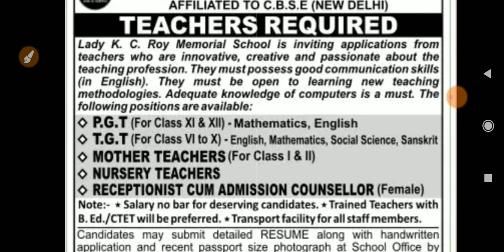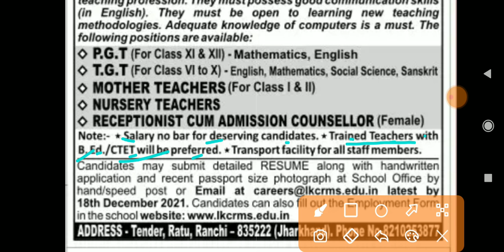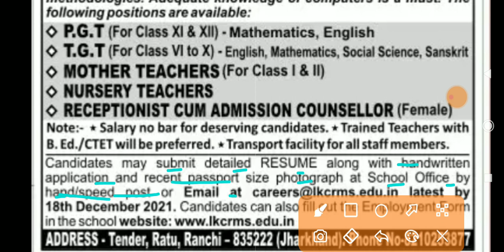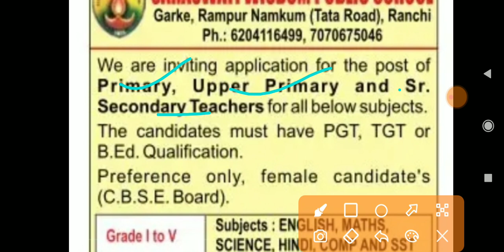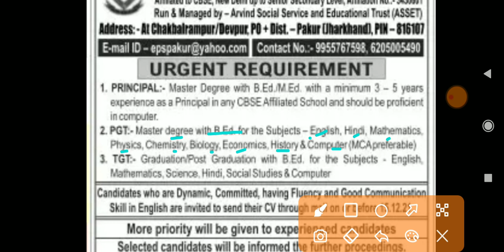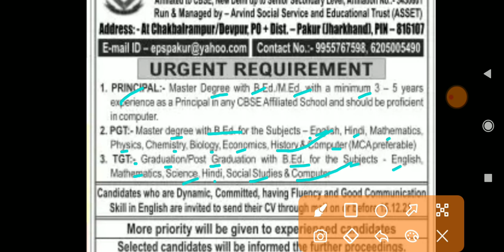Private Teacher Job jharkhand 2021 22 | 4 Job information | private jobs ranchi | school teacher job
For Pdf Join teligram